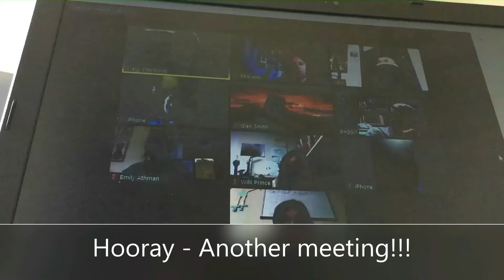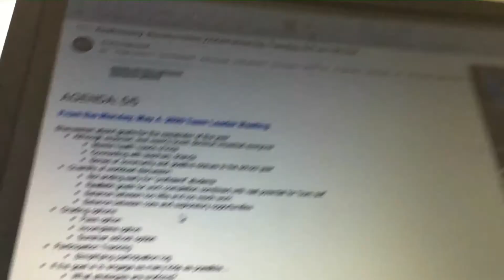Day in the Life of a Covid Choir Teacher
Ever wonder what your choir teacher was up to during Covid?  Wonder no longer!  As long as you don't take it too seriously!